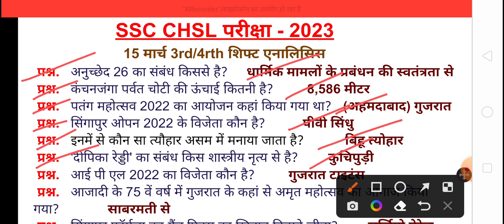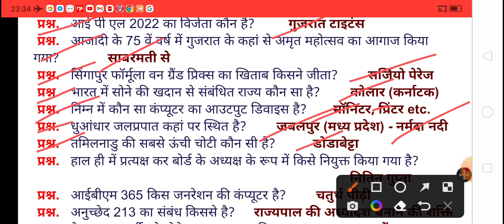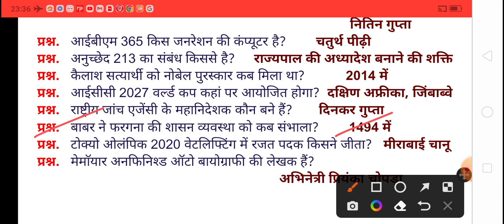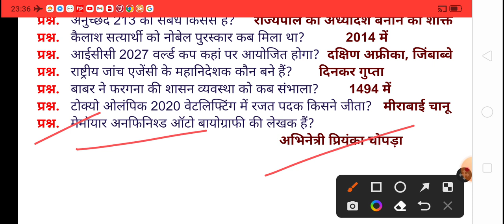SSC CHSL 15 March 3rd/4rth shift analysis । SSC CHSL GK lecture। SSC CHSL test series। SSC CHSL 2023